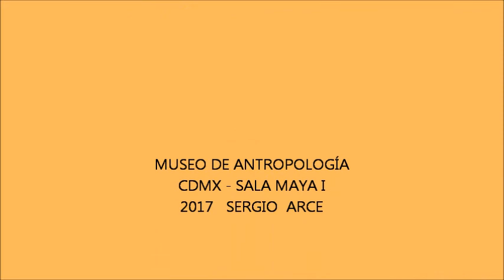SALA MAYA 1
Museo Nacional de Antropología, Ciudad de México. SALA MAYA 1.
LOS SEÑORES DIVINOS DE TONINÁ, CREANDO EL UNIVERSO. Los glifos centrales de la estela relatan que el 28 de octubre de 727 (calendario gregoriano) se entabló en el inframundo una partida de Juego de Pelota entre el divino Señor Solar Garra de Jaguar, situado a la izquierda y Kinich Baknal Chaak, a la derecha. Además de sus atributos personales, ambos se encuentran ataviados con rodilleras, faldellín de cuero, yugo, palma y hachas emblemáticas.
PANEL CON INSCRIPCIONES. En Chichén Itzá se conservan algunas de las inscripciones en piedra más tardías que se han encontrado; en este ejemplar se habla precisamente de los itzáes, cuyo arribo al norte de la península significó el fin de las tradiciones clásicas mayas.
EL DIOS DESCENDENTE. Divinidad venerada en las ciudades mayas de la costa oriental de Quintana Roo -especialmente en Tulum- y algunas otras de tierra adentro, por ejemplo Cobá. Se lo representaba con la cabeza de frente, los brazos colgantes y las piernas flexionadas hacia arriba en una posición de descenso, como si bajara del cielo.
ATLANTES MAYAS. Una serie de esculturas de piedra caliza que soportaban el altar de los sacrificios en el santuario que corona el Templo de los Guerreros en Chichén Itzá. Esta obra maya-tolteca, de 88 cm. de alto, podría datar de finales del siglo XI o del siglo XII.
CHAC MOOL. Estas esculturas, aunque existen en diversas partes de Mesoamérica, se identifican sobre todo con Chichén Itzá, que es donde el explorador Augusto Le Plongeon las encontró y bautizó con ese nombre que significa “garra roja” en maya. Se usaban para poner ofrendas a los dioses.
MASCARÓN DE CHAAC. Muchos edificios de la península de Yucatán estaban decorados con mascarones. El que aquí se muestra decoraba una de las fachadas del edificio Codz Poop (estera enrollada) en Kabah. Los rasgos de serpiente y la nariz prominente permiten identificarlo como Chaac, deidad e la lluvia, a quien fue dedicada la construcción.